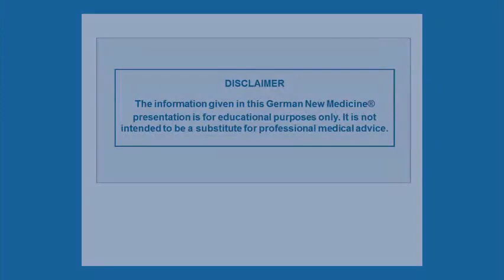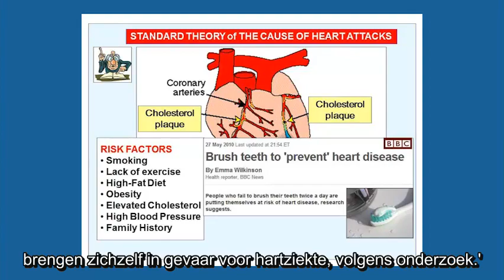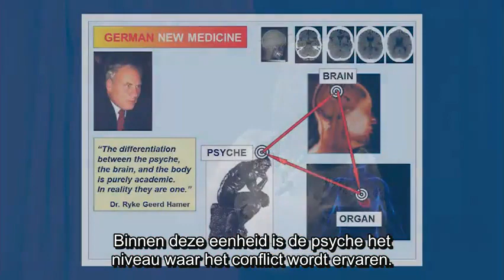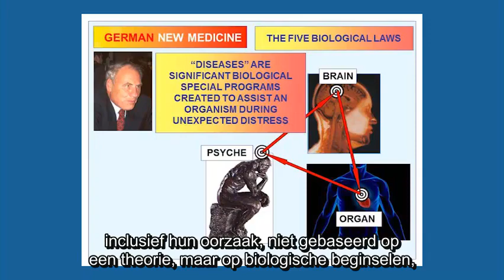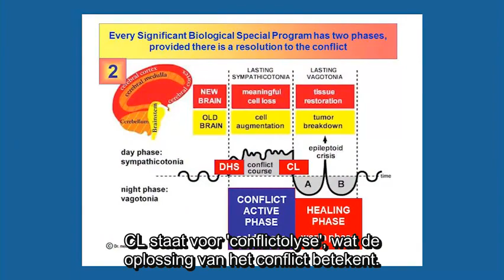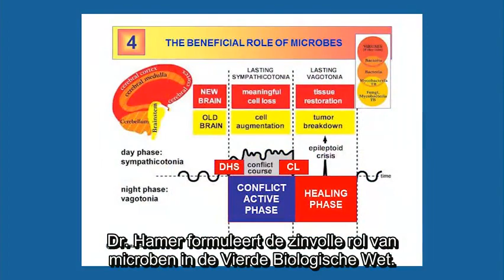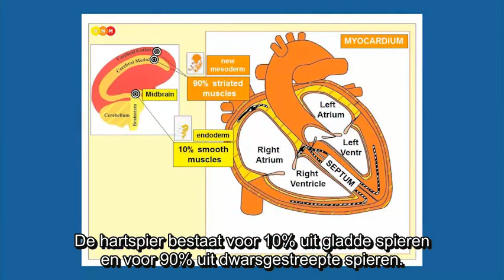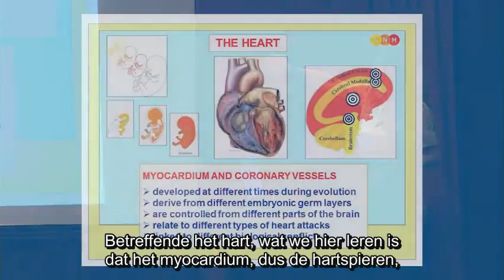Heart Attack - Part 1 of 3 (Dutch Subtitles)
This presentation by Caroline Markolin, Ph.D. explains the causes of heart attacks in the context of German New Medicine (GNM).